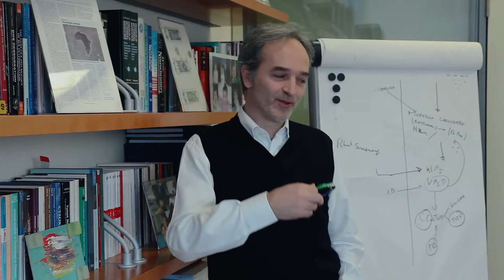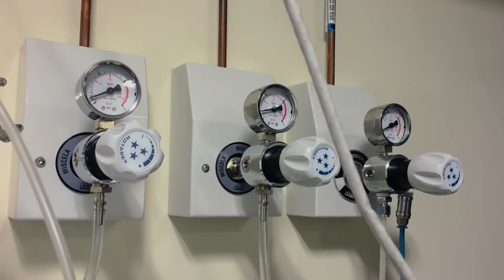Viaggio nei laboratori di ricerca Ospedale San Raffaele (con Gianvito Martino)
Un viaggio nei laboratori di ricerca dell' Ospedale San Raffaele.
Con la partecipazione di Gianvito Martino (Direttore Divisione Neuroscienze  dell' IRCCS San Raffaele Milano), Linda Ottoboni (ricercatrice dell' IRCCS San Raffaele, Helene Descamps (PhD student - Francia), Amir Malvandi (PhD student - Iran)